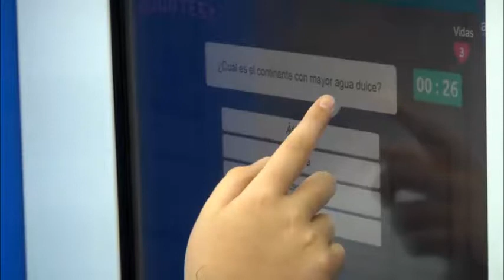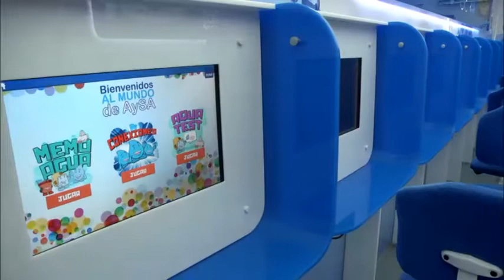Programa Vida Liquida AYSA